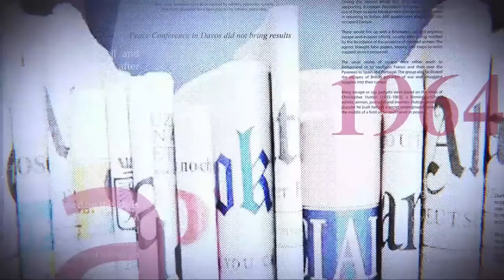GRANDE TRIBUNE |28.07.2022|: LE BILAN DE FATSHI DIVISE: ETAT DE DROIT, GRATUITÉ,SOCIAL...